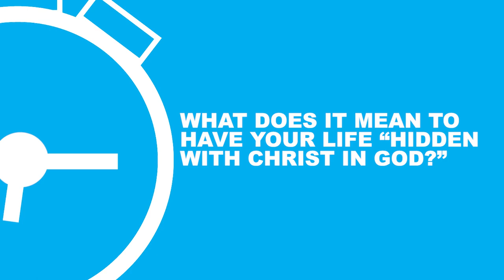What Does It Mean to Have Your Life Hidden With Christ in God? (Colossians 3:3)